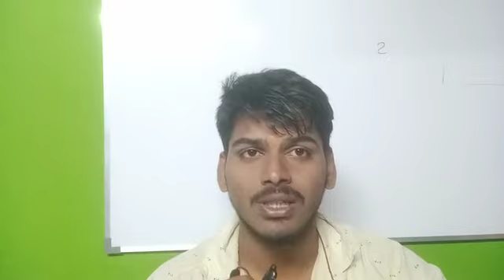5th match 🔥🔥/SYT VS ADS 🏆/💯 true /cricket astrology predictions/who will win/sytvsads/bbl(English)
Adelaide Strikers
Wes Agar, Cameron Boyce, Alex Carey, Harry Conway, Colin de Grandhomme, Ryan Gibson, Travis Head, Adam Hose, Henry Hunt, Thomas Kelly, Rashid Khan, Chris Lynn, Harry Nielsen, Matt Short, Jake Weatherald, Henry Thorton, Peter Siddle, Ben Manenti

Brisbane Heat
Xavier Bartlett, James Bazley, Sam Billings, Max Bryant, Sam Hain, Sam Heazlett, Usman Khawaja, Matthew Kuhnemann, Marnus Labuschagne, Colin Munro, Michael Neser, Jimmy Peirson, Matthew Renshaw, Mark Steketee, Mitchell Swepson, Ross Whiteley, Jack Wildermuth, Spencer Johnson, Will Prestwidge

Hobart Hurricanes
Asif Ali, Faheem Ashraf, Tim David, Nathan Ellis, Caleb Jewell, Shadab Khan, Ben McDermott, Riley Meredith, Mitch Owen, Joel Paris, Wil Parker, D'Arcy Short, Matthew Wade, Billy Stanlake, Paddy Dooley, Chris Tremain, Mac Wright, Zak Crawley (overseas replacement for Shadab Khan), Jimmy Neesham (overseas replacement)

Melbourne Stars
Trent Boult, Joe Burns, Hilton Cartwright, Joe Clarke, Brody Couch, Nathan Coulter-Nile, Liam Hatcher, Clint Hinchliffe, Nick Larkin, Glenn Maxwell (c), Marcus Stoinis, Beau Webster, Luke Wood, Adam Zampa, Campbell Kellaway

Perth Scorchers
Ashton Agar, Cameron Bancroft, Jason Behrendorff, Cooper Connolly, Laurie Evans (contract terminated), Aaron Hardie, Peter Hatzoglou, Nick Hobson, Josh Inglis, Matthew Kelly, Mitch Marsh (injured), Tymal Mills, Lance Morris, Jhye Richardson, Phil Salt (injured), Ashton Turner, Andrew Tye, Faf du Plessis (replacing Laurie Evans, first seven matches only)